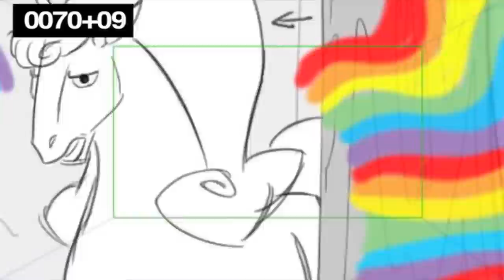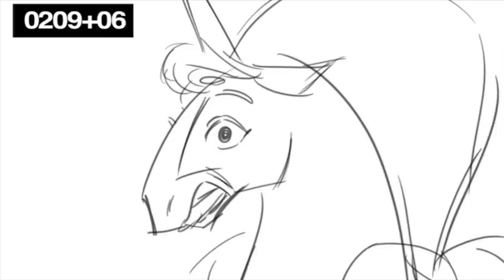Doctor Lollipop Animatic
Take a look behind the scenes at the animatic for Miss Kelly Marin's, "Doctor Lollipop". Animatics are created as a rough draft to get an idea of how the cartoon will look once the final animations are made.

Cartoon Hangover presents "Doctor Lollipop"
Two words: Unicorn. Physician.

Feeling sick? Is your stomach filled to the brim and overflowing with candy and characters from fairy tales? Created by Miss Kelly Martin, who is a an expert on unicorn physicians.

Created by: Kelly Martin
Written by: Kelly Martin
Directed by: Aliki Grafft

Storyboard by: Aliki Grafft
Sheet Timing: Larry Leichliter
Character Designer: Brianne Drouhard
Prop/EFX Designer: Jojo Baptista
Char/Prop/EFX Clean Up: Jojo Baptista
Background Design: Becca Ramos
Background Painter: Jill Daniels
Color Stylist: Chris Hacker
Storyboard Revisions: Kathryn Marusik

Executive Producer: Fred Seibert, Aliki Grafft
Producer: Kevin Kolde, Eric Homan
Production Manager: Sylvia Edwards
Production Coordinator: Steve Worth, Dana Jo Granger
Production Assistant: Ross Kolde
Casting Director: Meredith Layne, CSA
Editor: Andy Tauke

Cast
Dr. Lollipop: Chris Diamantopoulos
Rawr the Raptor: Dee Baker
Dr. Coco: Rose McGowan
Nurse Crackers: Jason Marsden
Dr. Woodsman: Travis Willingham
Red Riding Hood: Rose McGowan
Big Bad Wolf: Dee Baker
Squirrel: Travis Willingham

Voice Director: Aliki Grafft
Dialogue Recording: Salami Studios Post Production
Dialogue Mixer: Mark Mercado
Assistant Dialogue Mixer: Jonathan Abelardo
Post Production: Salami Studios Post Production
Sound Design and Editorial: Robert McIntyre
Sound Effects Editor: Jessey Drake
Foley Mixer: Roberto Dominguez Alegria
Foley Artist: Cynthia Merrill
Dialogue Conform: Mark Mercado
Re-Recording Mixer: Thomas J. Maydeck C.A.S.

Score by: Brad Breeck

Animation Checking: Wendy Jacobsmeyer
Track Reading: Slightly-off Track Inc.
Animation Services: Dongwoo A&E Co., LTD.
Animation Director: Ki-Ho Hwang
Layout Artist: Jae-Ryong Shim
Model Checker: Mi-Young Kim
Assistant Animation Supervisor: Jung-Sil Kang
Key Animation: In-Ja Lee, Jae-Won Baec, Seung-ki Jo, In-Seol Hwang, Hyun-Seok Seo

Final Checker: Jin Namgung
Background Director: Yoon-Ho Lee
Color Stylist: Mi-Ok Jeon
Composition: Kang-Ok Kim, Joo-Hee Yang, Soo-Jung Yang, Eun-Joo Choi, Mi-Kyung Lee
Production Staff: Sung-Shinwan Kim, Young-Wun Park, Sua Park